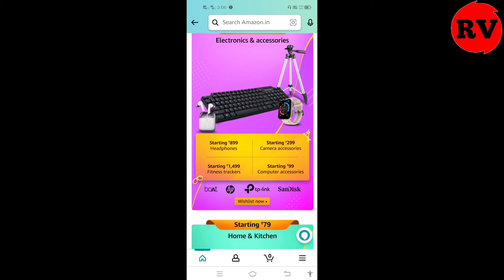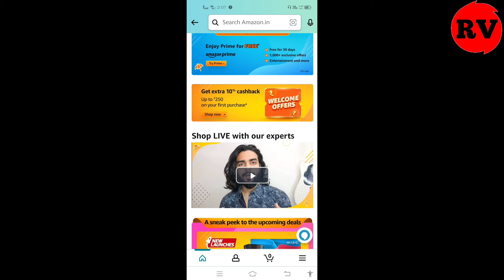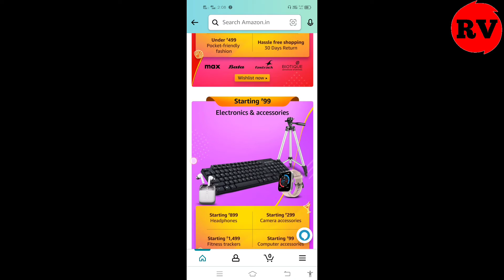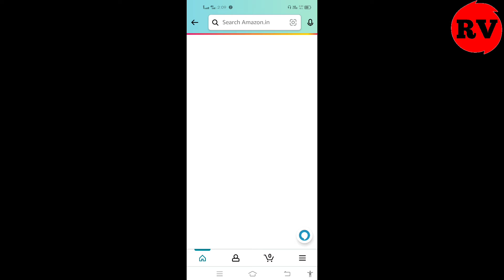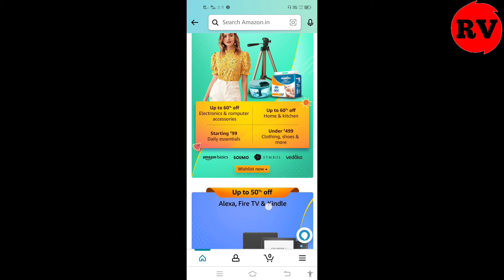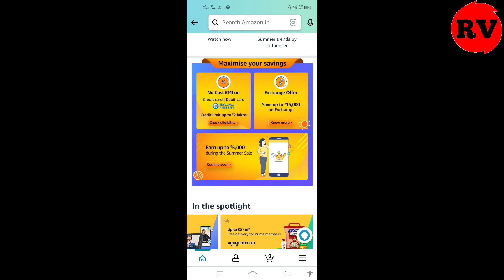amazon summer sale 2022 | amazon upcoming sale 2022 | amazon offers may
Hello Dosto Aaj ke is video me apko amazon upcoming sale Greate Summer sale ke bar men bataunga or uske discount bataunga  to video ko pura dekhna h or like krna na bhule.

RV MONITOR

TIMESTAMPS
0:00 Intro
0:20- Go to amazon
0:50 see discount
2:00 conclusion

Rv Monitor,
amazon summer sale 2022
summer sale 2022 amazon
amazon upcoming sale 2022
amazon offers may

amazon sale offers
amazon sale date
amazon sale mobile offers
amazon sale 2022 june
amazon upcoming sale on smartphones
amazon upcoming sale 2022 june
amazon upcoming sale 2022 april
amazon upcoming mobile sale 2022
amazon upcoming sale 2022 may

flipkart upcoming sale offer
flipkart upcoming mobile offer